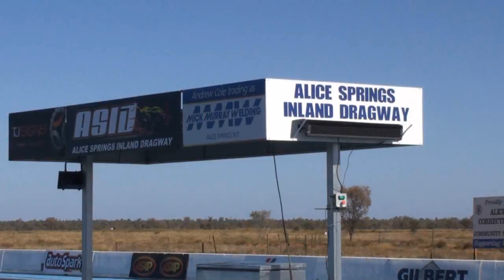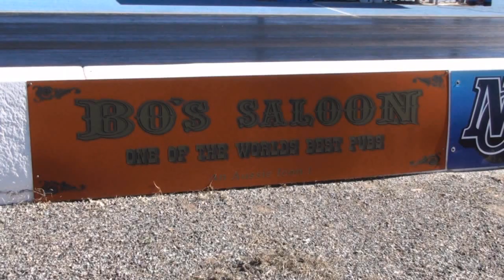Take 5 at the Central Australian Drag Race Strip.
Alice Springs Drag Racing 2010